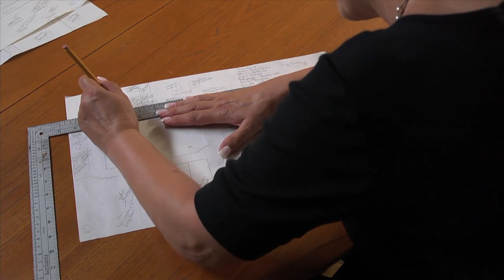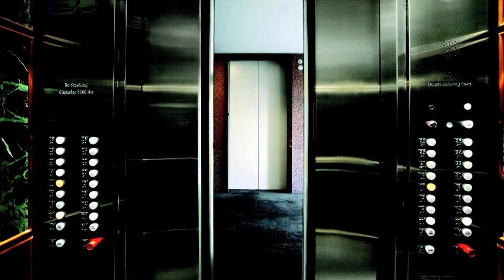Film Clip: 'In God We Trust'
Watch a clip from the new documentary 'In God We Trust,' playing at the Tribeca Film Festival. The documentary tells the story of Bernie Madoff and the financial crisis through the eyes of Madoff's longtime personal secretary, Eleanor Squillari.